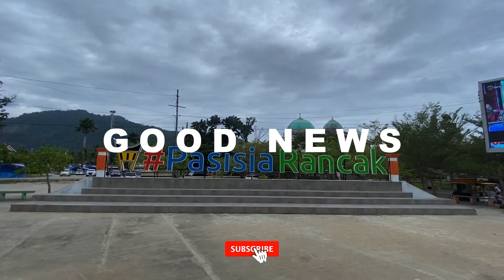HOTEL TERMEWAH DAN HOTEL BINTANG 5 PERTAMA DI SUMBAR ? INI VIDEO DRONE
The Balcone Resort & Hotel adalah hotel Bintang 5 Pertama Berlamat di Jalan Raya Bukittinggi Medan KM 7 Padang Hijau, Gadut, Kec. Tilatang Kamang, Kabupaten Agam, Sumatera Barat ! Walapun belum Selesai 100 % , Namun Hotel ini sudah di Buka untuk Umum Pada Juli 2023

Tonton Juga Video Kita Yang Lain nya